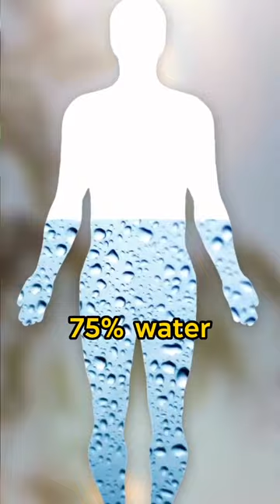Never ignore these if you want to beat Cravings?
The sleep cycle and stress levels always have a severe impact on our health, how we behave, the choices we make and much more (read it “on everything!”).

If you are struggling with cravings, poor food choices and compulsive eating (you are not ALONE!🌺), then instead of wasting your energy on fighting that, take charge of your your sleep and stress levels. Watch the video to see why and how they impact.

And once those factors are regulated, you’ll start to see your brain changing its “behaviour”, which means your cravings for wrong food at the wrong time will begin to subside, you’ll be more present while making food choices and many more changes at different levels 💐🤩🙌🏻

Don’t blame yourself directly and go on a guilt trip! Know that these fundamental changes will favour you greatly!🥰🙌🏻